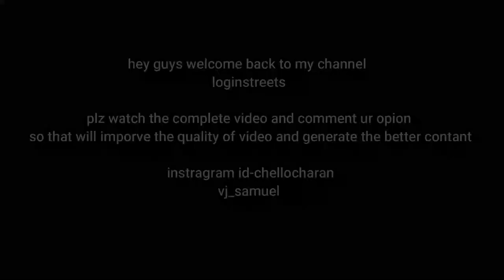adigas restaurant breakfast combo bangalore tamil vlog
hey guys in this i have tried out the breakfast combo in adigas which a lite and good breakfast in adigas restaurant
adigas combo-149
poori -80
instra id-chellocharan

previous video link plz watch